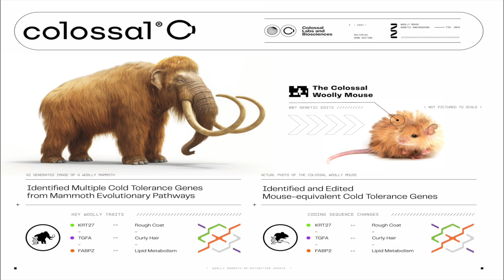Scientists Create REAL Dire Wolves After 13,000 Years Of Extinction - World's 1st "De-Extinction"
Scientists revive dire wolf species from ‘Game of Thrones’ in world’s first known ‘de-extinction’ - The dire wolf — a species that disappeared 13,000 years ago and was made famous by the beloved HBO series “Game of Thrones” — is making a comeback, thanks to the first-ever so-called “de-extinction.” Three dire wolf pups — aptly named Romulus, Remus and Khaleesi — were successfully born using DNA from ancient dire wolf fossils and genes from their closest living relative, the gray wolf.

The extraordinary results were revealed Monday by Colossal Biosciences, the same Texas-based genetic engineering company that created the adorable colossal woolly mouse.

“Our team took DNA from a 13,000-year-old tooth and a 72,000-year-old skull and made healthy dire wolf puppies,” said Colossal CEO Ben Lamm. “It was once said, ‘any sufficiently advanced technology is indistinguishable from magic.’ Today, our team gets to unveil some of the magic they are working on and its broader impact on conservation.”

To create the cute pups, Colossal cloned high-quality cell lines using somatic cell nuclear transfer into donor egg cells, and transferred them to a surrogate dog mom, who gave birth in January, according to the statement.

The ancient DNA was taken from a tooth fossil found in Ohio that is around 13,000 years old and an inner ear bone from Idaho, about 72,000 years old.

The two six-month-old male wolves, Romulus and Remus, and female pup Khaleesi now reside in 2,000- plus acre “secure expansive ecological preserve” with 10 full-time staff to give them round-the-clock care, Colossal said.

Dire wolves have appeared in HBO’s “Game of Thrones” and George R.R. Martin’s fantasy series which the TV show is based on, “A Song of Ice and Fire.” In the show, the wolves are the sigil, or mascot, of House Stark.

Khaleesi is also named after the character, Daenerys Targaryen, played by Emilia Clarke in the series.

Despite their fictional significance, dire wolves were real-world predators that lurked across North America with mastodons and saber tooth tigers during the Ice Age. They hunted horses, bison and possibly mammoths, paleontologist Julie Meachen told the New York Times.

After many of those prey became extinct due to human hunters, the dire wolf went extinct, and the gray wolf filled the “ecological void,” Meachen said.

Dire wolves are 25% larger than their gray wolf counterparts, with more muscular jaws and shoulders, biologists say.

Lamm and George Church, a Harvard Medical School biologist, founded the now $10 billion private company with the goal of bringing back the woolly mammoth, Bloomberg reported.

The company also has its eyes set on reviving the Tasmanian tiger, the dodo, and successfully genetically engineered the woolly mouse last month, which shares similar curly-haired features with woolly mammoths.

“The de-extinction of the dire wolf and an end-to-end system for de-extinction is transformative and heralds an entirely new era of human stewardship of life,” Dr Christopher Mason, a scientific advisor and member of the board of observers for Colossal, said in the statement.

“This is an extraordinary technological leap in genetic engineering efforts for both science and for conservation as well as preservation of life, and a wonderful example of the power of biotechnology to protect species, both extant and extinct,” Mason said.

Music: Return Of The Inventor (Original Mix) by Dhruva Aliman - Amazon - Apple - Spotify - Bandcamp